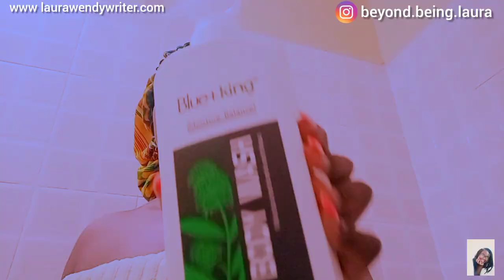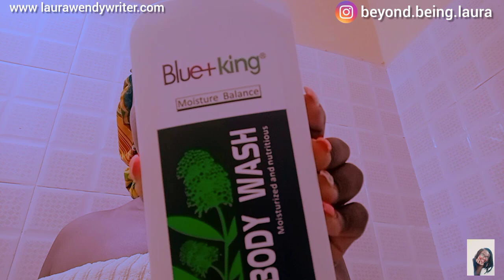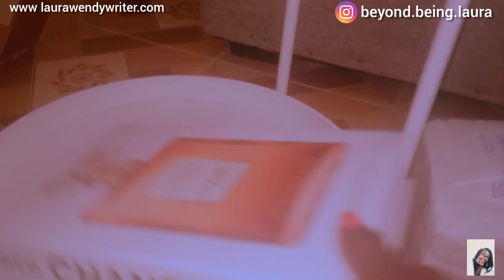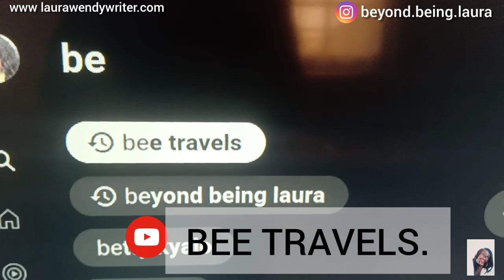MY 6AM MORNING ROUTINE LIVING ALONE - *2021*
Click to watch on BEE TRAVELS' channel -

Hair Bonnet - pendeza_bonnets on Instagram